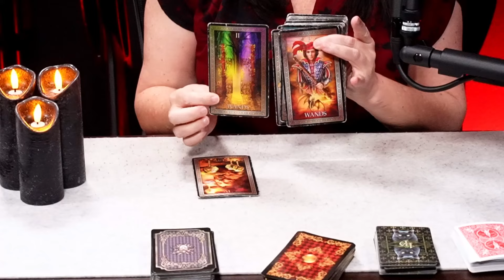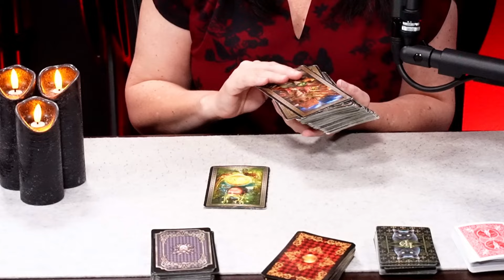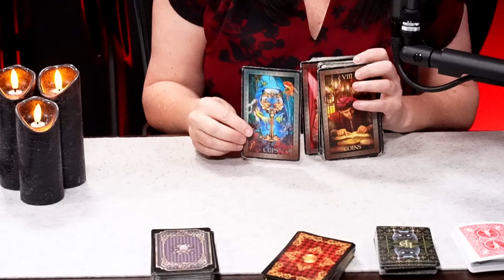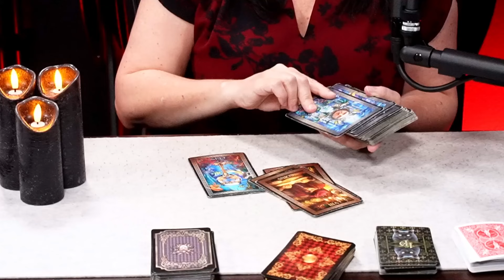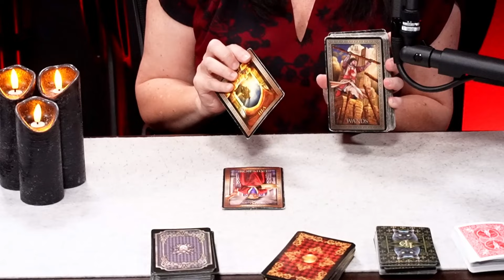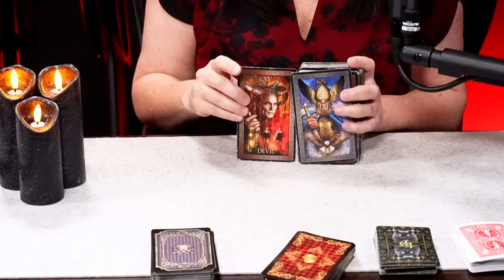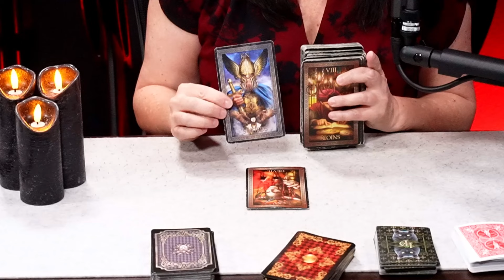Weekly Tarot Reading for ALL Zodiac Signs: Patience, Risks, & Dealing With Unexpected Changes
In this video, we do a quick weekly tarot reading for each zodiac sign from Aries to Pisces. Each sign is given individual predictions and insights based on the cards drawn. Themes include patience for Aries, taking risks for Leo, going with the flow for Sagittarius, addressing worries for Pisces, and dealing with unexpected changes for Scorpio. Other signs receive specific guidance on various aspects like taking responsibility, dealing with competition, and handling mystery. Tune in to get your personalized reading for the week ahead.

CHAPTERS:
0:30 Aries
1:28 Leo
2:00 Sagittarius
2:55 Pieces
4:07 Cancer
5:04 Scorpio
6:04 Taurus
6:42 Capricorn
8:07 Virgo
9:06 Gemini
10:00 Libre
11:50 Aquarius
13:30 Outro

As an empath, psychic, I get a sense of what is to come and get help from the cards and my spirit guide to predict the message for the viewer to see. Aries daily, Aries weekly, Aries monthly and other messages are sent out on the channel to provide guidance but not to encourage worry or fear in the viewer.

Banishing and clearing are not dark arts but are performed to provide spiritual and energetic protection to a person who senses dark or negative energies around them or their household.

Pets are viewed as spiritual familiars who are here to act as a guide and protector of us between this world and the next. Familiar pets are able to see beyond the veil of the current world and the next. I am a strong advocate for animal welfare, animal rights, and protection of all animals wild and domesticated.

The viewer is important to me. I also do some videos for skincare and wellbeing from time to time as I am guided to provide for whatever reason. Full moons, eclipses, solar and lunar eclipses as well as current planetary transits are discussed as energetic influences as well as a person's birth chart and spiritual blueprint. We all have free will and personal responsibility is key in every situation. Astrology and physics are an important part of energy as well as using crystals to enhance energy.

I do not delve into the influence of our ancestors as I feel when the person moves to the next stage beyond the veil, we should not burden them with our earthly troubles. Allow the ancestor to move on and do not keep them here. You can call on God or any of the Archangels or Jesus to give you comfort and protection. I don't look to ancestors but do consider the spiritual blueprint of our soul as it pertains to past life experiences which can influence our decisions we make today. The past life is to be left in the past and our current life focus should be on our North Node and supported by our South Node of the Moon's cycle when we were born.

Live and let live. Don't limit others. Don't suppress people. Spirit is the guide and the spirit is the most important.